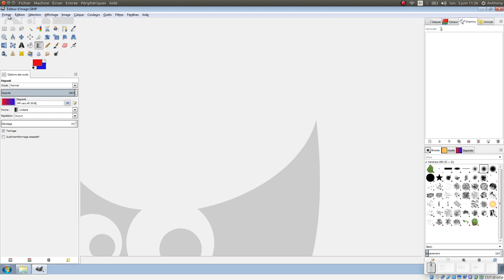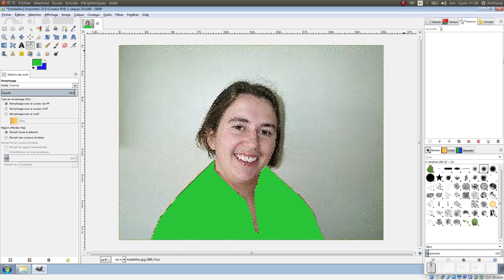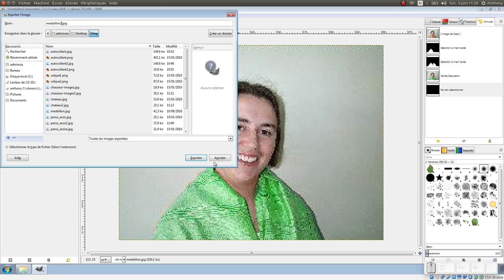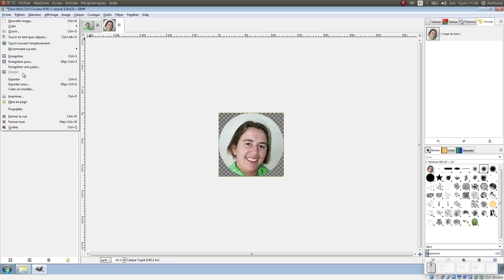Tuto vidéo : Gérer les couleurs et la transparence avec Gimp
Points à retenir :
- Outil sélection à main levée
- Mode sélection - Ajouter
- Couleurs - Teinte-Saturation
- Fichier - Exporter sous
- Format PNG pour la transparence